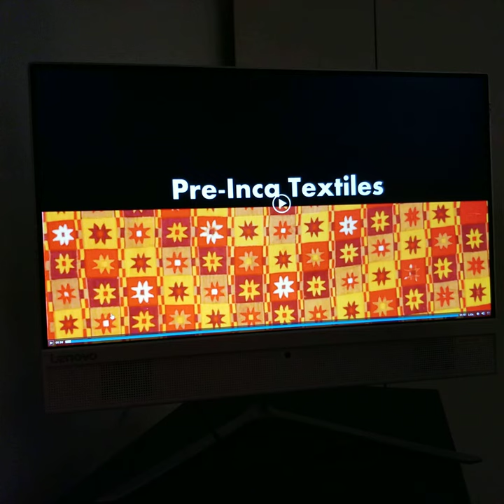Pre Inca Textiles